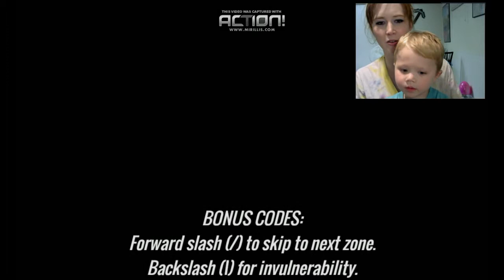Lullaby for an Electric Toaster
Come along for a journey of epic proportions. this brave little toaster has to Survive in a world we only see in our worst of nightmares!